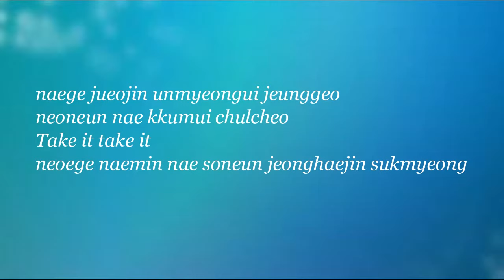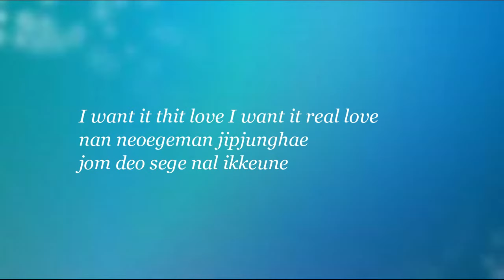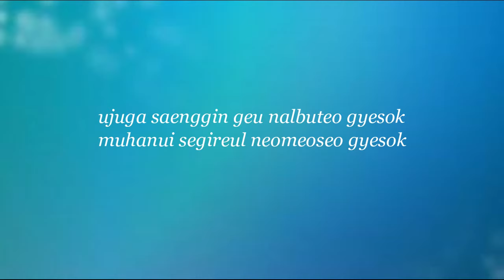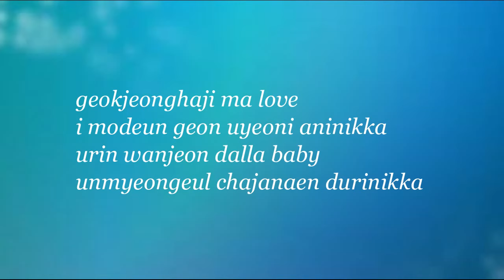BTS DNA Lirik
Copyright to Big Hit entertainment BTS DNA